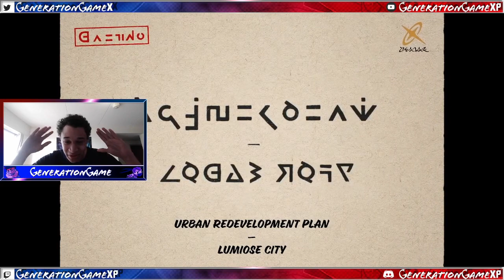POKEMON Z IS REALLLL: AHHHHHHHHH